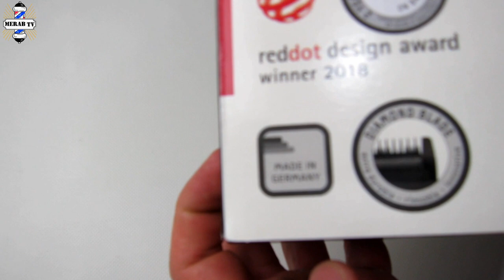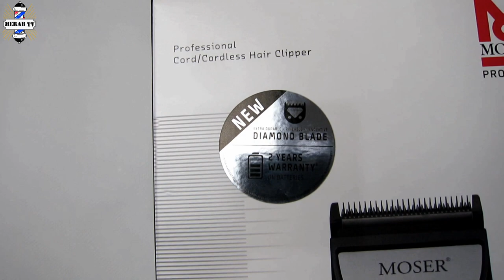Новая машинка Moser Chrom2Style 1877-0051. Чем отличается от старой модели? стоит ли покупать ?